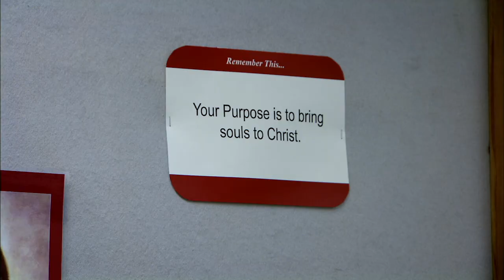Meet the Mormons (Official Trailer)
We know them as the young men in suits who knock on our doors, young missionaries whose job is to convert us to their particular brand of Christianity. With unprecedented access, Meet The Mormons follows a young British Mormon as he gives up two years of his life and goes off to convert the people of Leeds in a rite of passage expected since birth. For 20-year-old Josh Field from Sussex, it’s an emotional journey full of sacrifice. For two whole years, he must surrender entirely to church rules, he’s banned from seeing his family and friends and he has to be in the presence of a fellow missionary at all times.